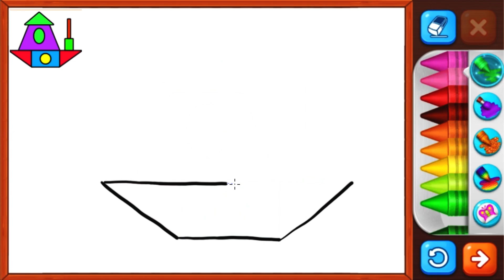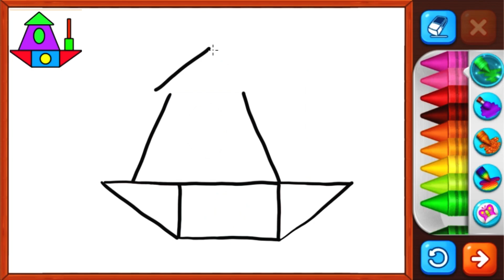How to draw a ship